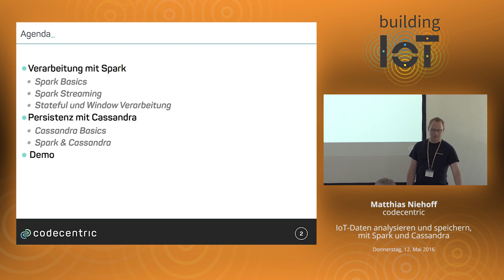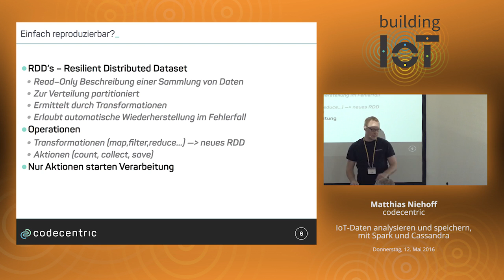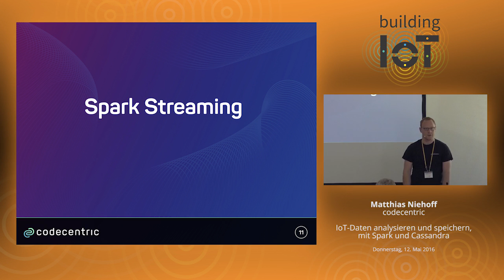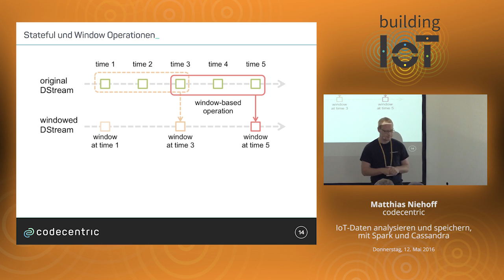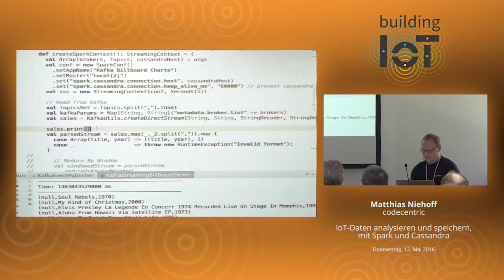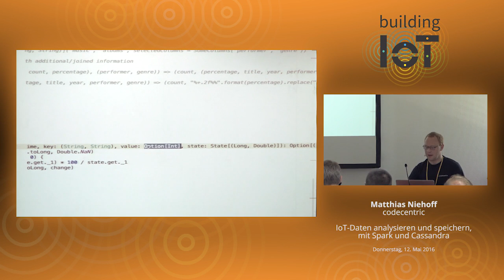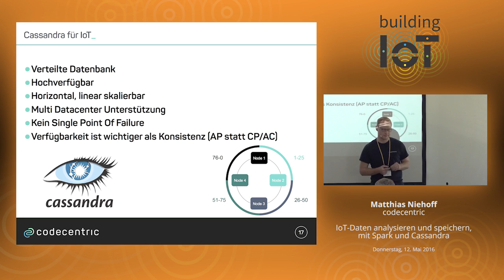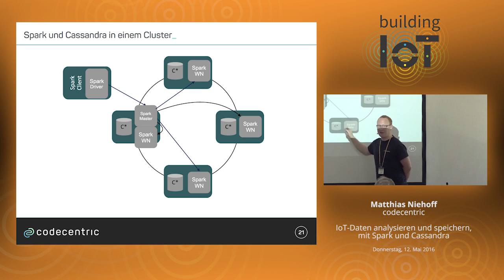building IoT 2016 - Matthias Niehoff: IoT-Daten analysieren und speichern mit Spark und Cassandra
In diesem Vortrag wird gezeigt, wie große Mengen von Daten, zum Beispiel von Sensoren, verarbeitet und gespeichert werden können.

Für die Persistenz der Time-Series-Daten eignet sich Cassandra hervorragend, für die Verarbeitung wird Spark verwendet. Betrachtet wird dabei die Datenmodellierung für Time-Series-Daten in Cassandra, die Window- sowie Stateful-Verarbeitung in Spark und schließlich die Verbindung beider Tools. 50 Prozent der Zeit wird in der IDE verbracht!